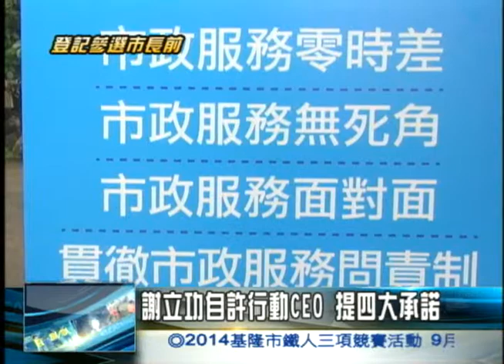9 4謝立功ceo政策